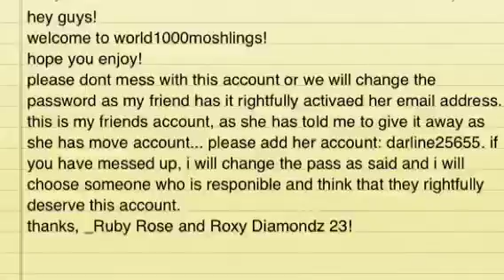Moshi Monsters Account GIVE-AWAY!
hey guys!
welcome to world1000moshlings!
this is my friends account, as she has told me to give it away as she has move account... please add her account: darline25655. if you have messed up, i will change the pass as said and i will choose someone who is responible and think that they rightfully deserve this account.
thanks, _Ruby Rose and Roxy Diamondz 23!